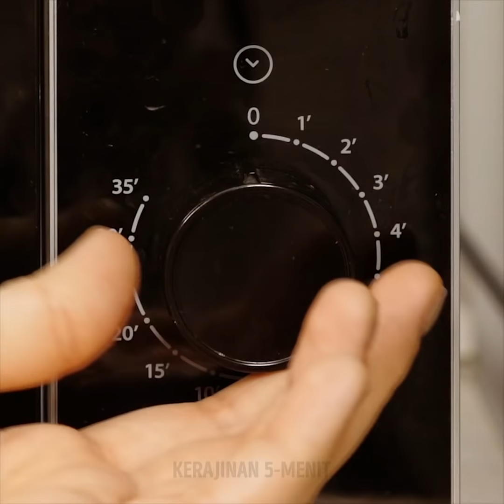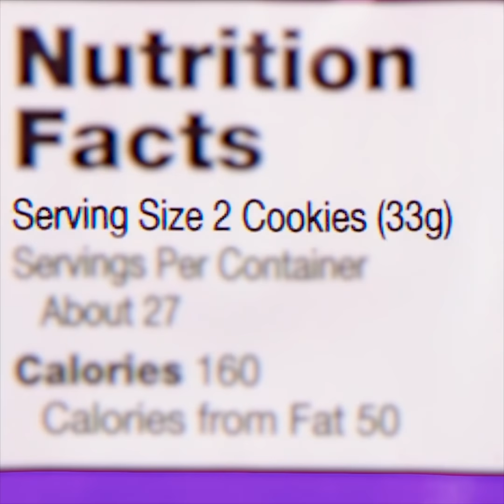23 IDE MAKANAN YANG LUAR BIASA YANG SEBENARNYA ENAK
FAKTA MAKANAN YANG MENGEJUTKAN

Video ini penuh dengan rahasia dapur yang luar biasa! Selain itu, ide-ide ini akan memudahkan hidup Anda karena Anda dapat menggunakannya di rumah. Anda dapat dengan mudah membersihkan permukaan logam menggunakan saus tomat. Kedengarannya gila? Ya, tapi itu bukan lelucon. Oleskan lapisan kecap pada permukaan stainless steel dan diamkan selama 30 menit. Setelah itu angkat kecap menggunakan kain. Siap! Gagasan mengejutkan lainnya adalah membersihkan perhiasan perak menggunakan Sprite. Tuang Sprite ke dalam gelas dan letakkan perhiasan Anda di dalam selama beberapa menit. Sekarang anting-anting Anda sangat bersih!
Buat kagum teman-teman Anda dan perlihatkan mereka trik cara membuat stroberi putih. Caranya sangat mudah: ambil gelas dengan pemutih dan letakkan stroberi di dalamnya. Tunggu beberapa menit dan stroberi akan kehilangan warnanya. Jangan lupa untuk mengenakan sarung tangan sekali pakai dan jangan makan stroberi ini!
Tahukah mengapa makanan cepat saji terlihat begitu menarik di foto? Tonton video kami dan kami akan mengungkapkan rahasia sesi foto makanan profesional. Lihatlah cara membuat gambar kentang goreng dan burger yang sempurna. Banyak fakta mengejutkan sedang menunggu Anda! Untuk membuat foto burger yang proporsional dengan baik, fotografer mengamankan lapisan dengan bantuan tusuk gigi untuk membuatnya lebih besar. Dalam kehidupan nyata, semuanya tumpah keluar dari burger dan terlihat sangat mengecewakan. Spons dapur dan tusuk gigi digunakan untuk mengamankan kentang goreng.

Sebagai bonus, Anda akan menemukan resep kaviar vegan dan es krim hitam yang merupakan hidangan penutup musim panas yang sempurna. Teman-teman Anda akan kagum dengan keterampilan memasak Anda!

TIMESTAMPS:

00:09 Es krim cepat
00:23 Rahasia foto makanan cepat saji
01:40 Cara membersihkan permukaan logam
01:59 Es krim hitam
02:44 Stroberi putih
05:39 Saat-saat makanan lucu